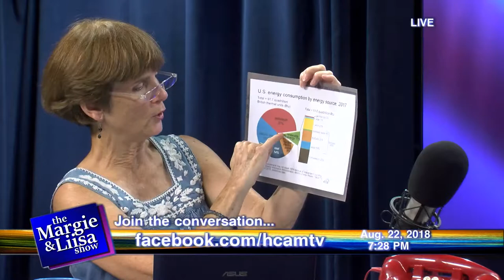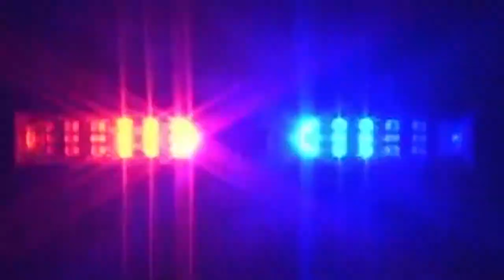The Margie & Liisa Show: August 22, 2018